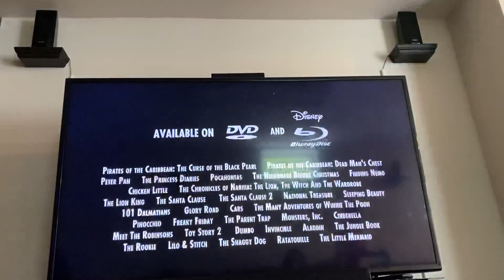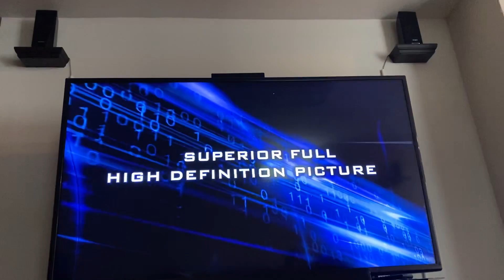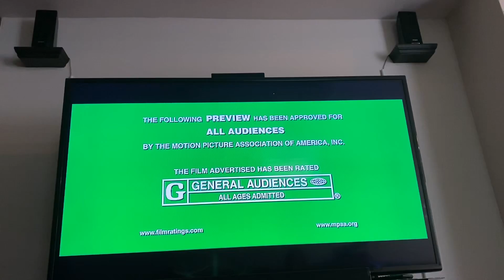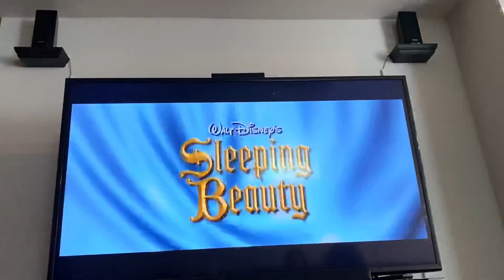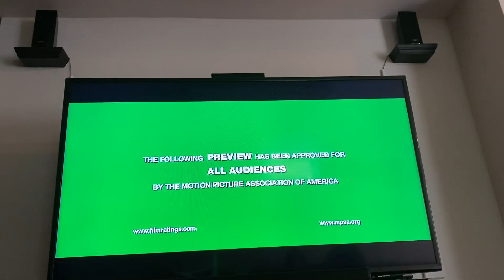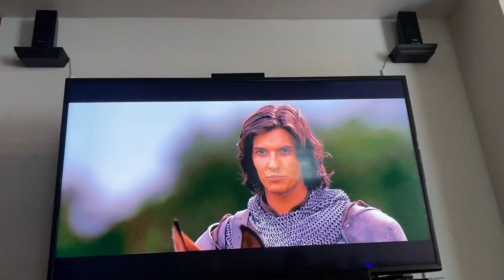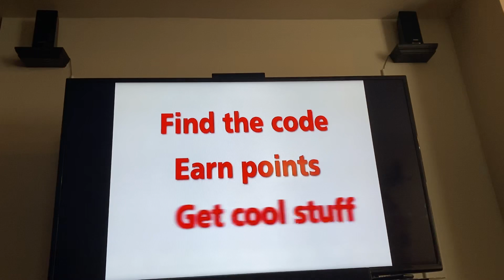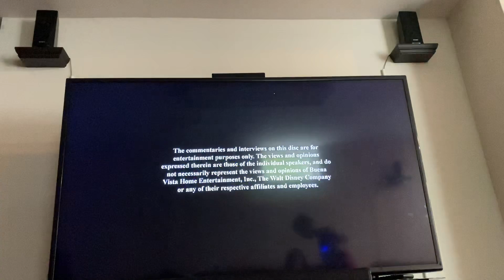Opening to “Enchanted” 2007-2008 DVD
Here’s the order:
-There’s only one,Disney logo 2007
-Disney’s Fast Play menu
-Disney Blu-ray promo
-Sleeping Beauty platinum edition trailer
-The Chronicles of Narnia: Prince Caspian teaser trailer
-National Treasure: Book of Secrets teaser trailer
-Disney Movie Rewards promo
-Disney DVD logo 2007
-FBI warning screens